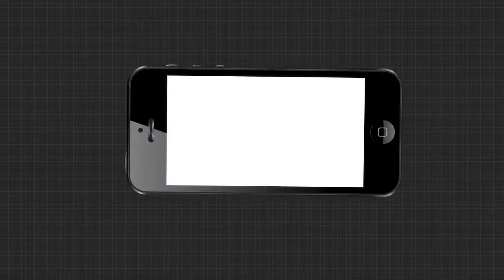ବୃକ୍ଷରୋପଣ ଉପରେ ସାଟେଲାଇଟ ରଖିବ ନଜର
ଏବେ ରାଜ୍ୟରେ ବୃକ୍ଷରୋପଣ ଉପରେ ସାଟେଲାଇଟ ରଖିବ ନଜର । ଗଛ କେବେ ଲଗାହୋଇଥିଲା, କେଉଁ ଗଛ କେତେ ଦିନରେ କେତେ ବୃଦ୍ଧି ହୋଇଛି ସେ ସବୁର ନଜର ରଖିବ ସାଟେଲାଇଟ ।  ଏଥି ପାଇଁ ବନୀ କରଣ କରା ଯାଉଥିବା ଅଂଚଳ କୁ ଜିଆଇଏସ ଦ୍ୱାରା ମନି ଟରିଂ କରାଯିବ...
ArgusNews Odisha Planttion SateliteWatch all the current, latest and breaking news only on "TheArgus.in" LIVE TV. The one-stop destination for LIVE news on politics, entertainment, sports, gadgets, and business.